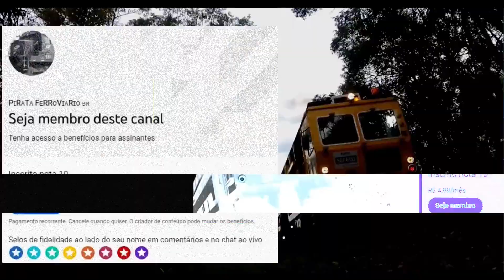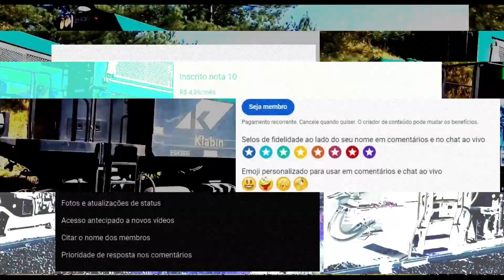Trem com duas cabeças - Train with two heads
Chegou um trem e ao mesmo tempo ES no triângulo e trilheiro em manobra na junção